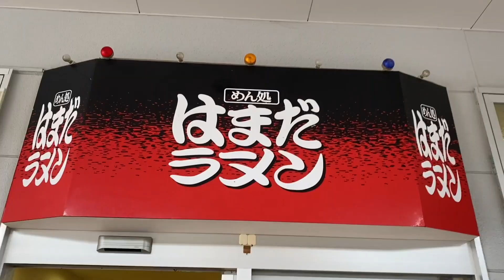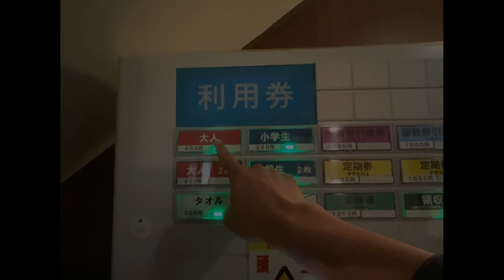【タクローとドライブ 前編】GW 島根観光！ in 石見地方【移ジューバー】_移067：ﾀｸﾛｰ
タクローとドライブしませんか？
今回はGWに島根県石見地方にドライブに行きました！
Twitterのフォロワーさんの情報を頼りに様々な観光名所で楽しみます！
湯泉津温泉、岩瀧寺の瀧、しまね海洋館アクアス、石見海浜公園など

島根に移住しYoutube再生回数 × 0.1円で生活する
「移ジューバー」として活動しています。
総合プロデューサーは「かまいたち」さんです。

★移ジューバーへの応援物資受付中！
1再生0.1円で生活する移ジューバーの2人。
応援物資いただけると非常に喜びます!!
送り先は
〒690-8666　松江市向島町140-1　TSKさんいん中央テレビ
TSKYouTube課まで！
なお、生ものはお控えください…